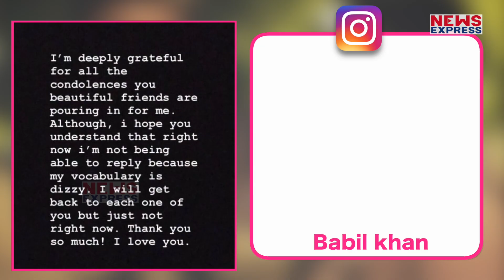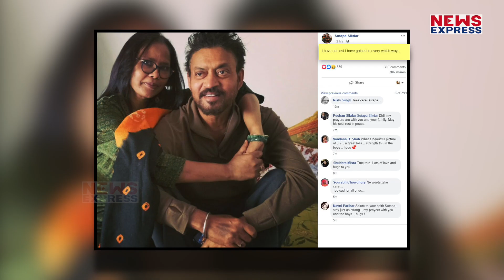Irrfan Khan के जाने के बाद छलका बेटे Babil का दर्द, Note लिख कही ये बात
बॉलीवुड एक्टर इरफान खान इस दुनिया से जा चुके हैं... उनका निधन मुंबई में 29 अप्रैल को हुआ था... इरफान खान ने कोकिलाबेन अस्पताल में अंतिम सांस ली.. वो पिछले कुछ सालों से हाई ग्रेड न्यूरोएंडोक्राइन कैंसर से पीड़ित थे... इरफान अपने पीछे पत्नी सुतापा और दो बेटे बाबिल और अयान को छोड़ गए हैं.. पिता के निधन के बाद बाबिल को गहरा धक्का लगा है..